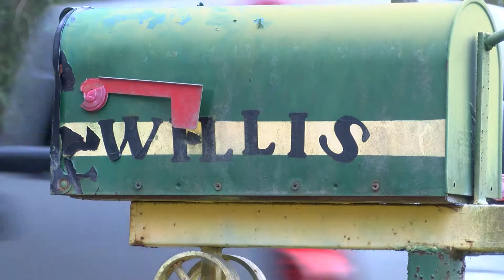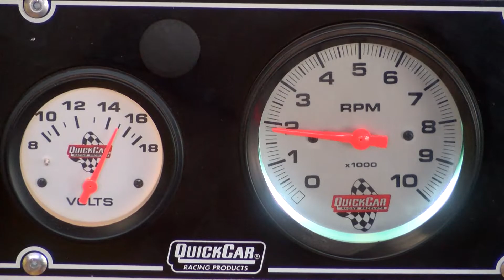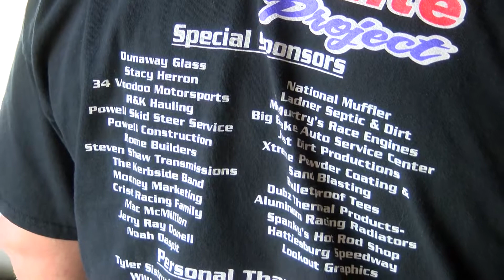WLOX - LARRY WHITE PROJECT 12/20/2015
Tyler Bouldin explains how donations and overwhelming support helped one man build a race car for his nephew.